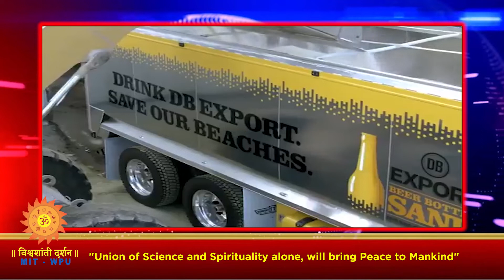News Magazine Episode No: 285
News Magazine Headlines

‘नहर खोदने वाली मशीन’
एक छोटी सी मशीन खेतों या मैदानों पर, छोटी नहरे, या कैनल खोदने में मददगार साबित हो रही हैं. इनमे समय और लागत, दोनों कम लगते हैं.

‘दुनिया का पहला कार्बन टैक्स’
डेनमार्क में दुनिया का पहला कार्बन टैक्स लागू कर दिया गया हैं. अब प्रदुषण करनेवालों को, उसकी कीमत चुकानी पड़ेगी…

‘पार्किंग स्थान पर सौर पैनल’
पार्किंग स्थलों पर पैनल लगाकर, सौर ऊर्जा का निर्माण किया जा रहा हैं. इस तरह बचाया जा रहा हैं, बिजली पर होनेवाला खर्च…
‘बोतले रेत बन जाती हैं’
कांच की बोतलों को तुरंत रेत में बदलने वाली मशीन का आविष्कार किया गया हैं. अब बोतले कचरे में नहीं, समुद्र तटों रेत बन जाएंगी…

‘२५०० किमी, साइकिल सफर’
पर्यावरण के मुद्दों पर जागरूकता बढ़ाने के लिए, ७३ वर्षीय व्यक्ति ने साइकिल पर २५०० किमी की दूरी तय की.